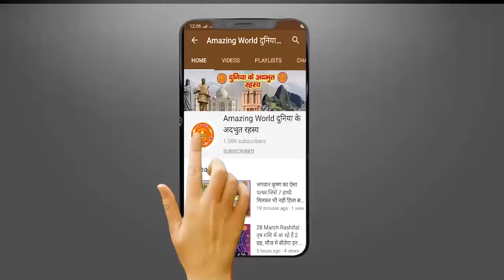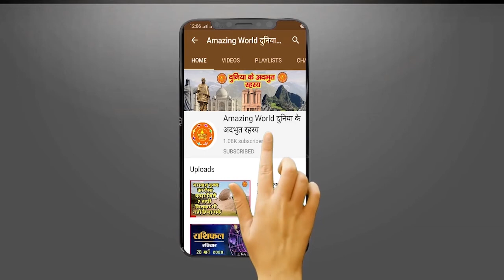हिन्दू धर्म में क्यों वर्जित है एक ही गोत्र में शादी करना ,जानिए धार्मिक और वैज्ञानिक कारण …